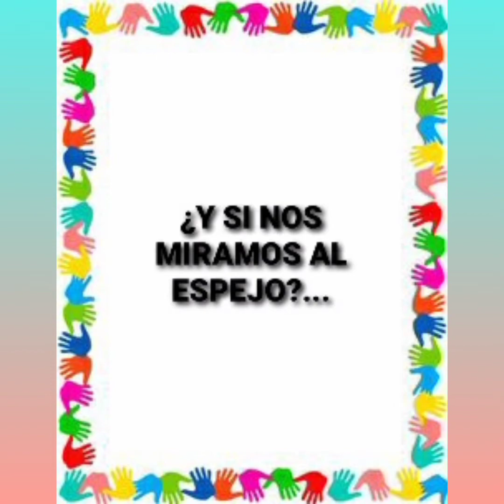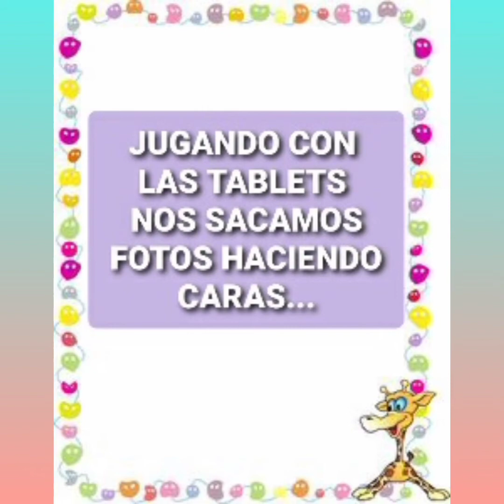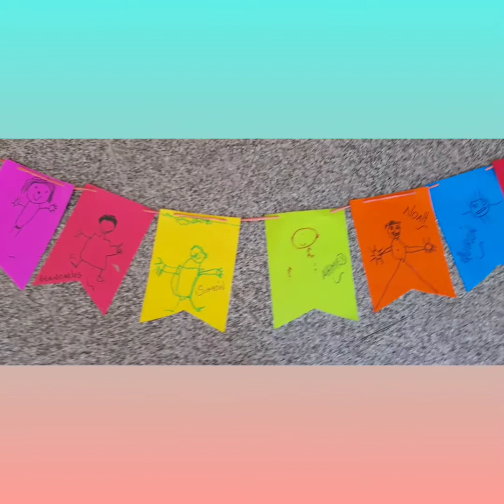Docente Milagros Goiburu Escuela "Guillermo Rawson"